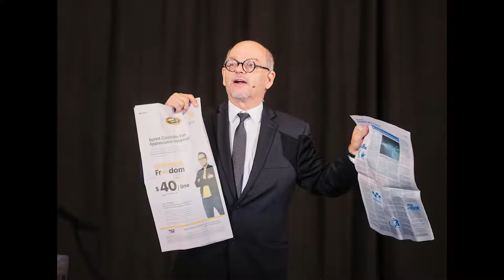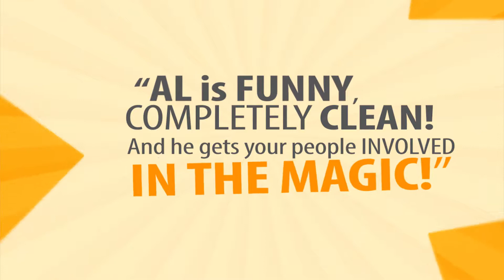Al Skinner SIZZLE REEL 2017